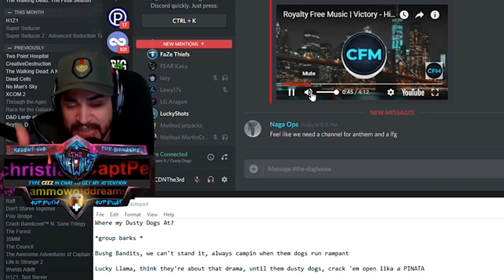Ninja Had a 1 IN A MILLION Chance to Win This Game, But Ended Up Getting EXTREMELY Lucky!